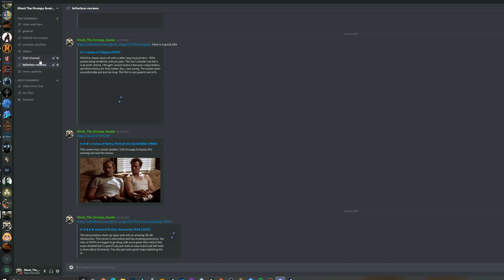BFME2 ROTWK - Age of the Ring 7.1 - Mental 3v3 - Erebor And Madness!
BFME2 ROTWK - Age of the Ring 7.1 - Mental 3v3  - Erobor And Madness! - Just me and the boys trying to abuse chockpoints to beat hard ai.

- Luka
- Dyastro
- Nadoline
- Black Dragon

Support List
- Crusader
- Milky tit
- Liz

Channel links:
Social Media Accounts & Other links

Thumbails Done Using Photoshop.
Letterbox Reviews
- Henry Portrait of a Serial Killer

Playlists Links
Download Links